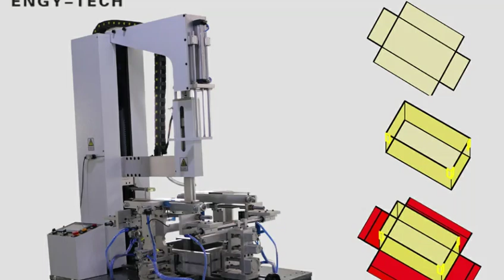How start sweet box making business |Ab Rozana 12 Hazar Kamein | Islamic business tube ✔👍💯😍👌😊😍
Box making business idea
Low investment business idea
Mithai ka dabe banans ma karonar